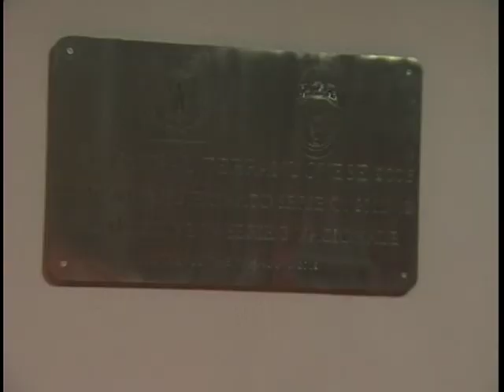Festa della Futsal Terranuovese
La Futsal terranuovese ha festeggiato in casa la vittoria del campionato di c1 di calcio a 5. Di Alessandro Forni per valdarno Channel